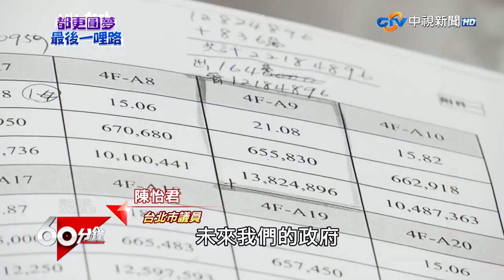斯文首善屢屢漏水修不好 昔都更遇重重難關遭重提【60分鐘 精華】@samentshow